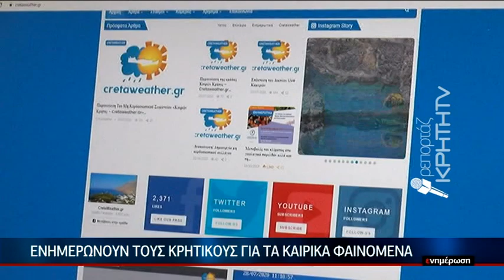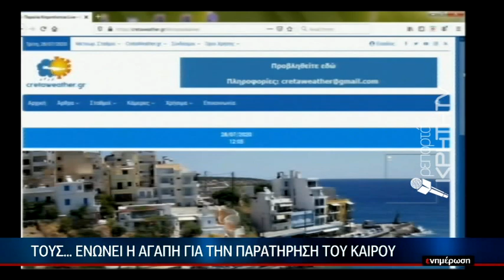Ενημερώνουν τους κρητικούς για τα καιρικά φαινόμενα